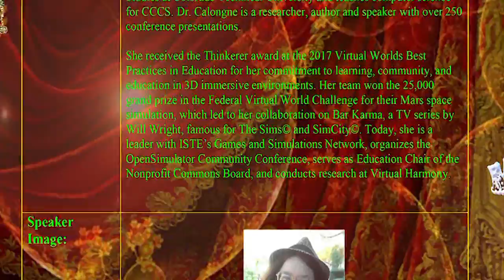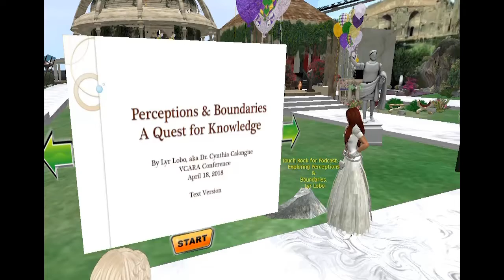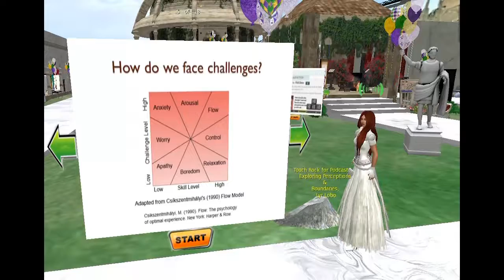9th Annual VCARA Conference: Lyr Lobo: Exploring Perceptions and Boundaries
9th Annual VCARA Conference - Mini presentation by Lyr Lobo on April 18, 2018.

Title: Exploring Perceptions and Boundaries

Machinima by Marie Vans